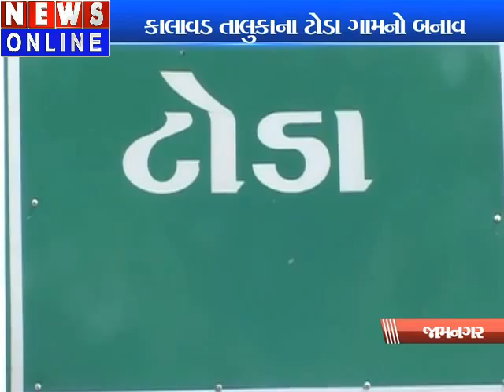Farmer committed suicide in Jamangar